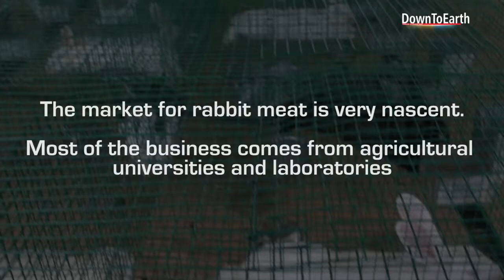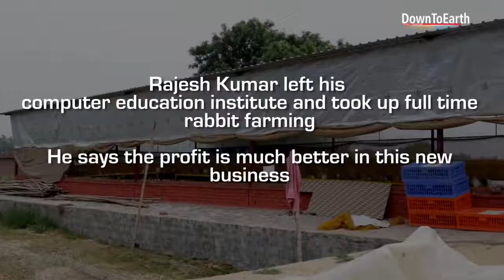Rabbit farming is an emerging but profitable business